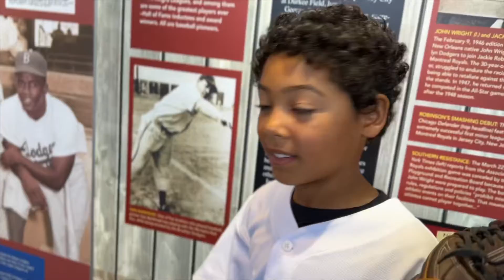May 1, 2022 ~ Dodger’s Stadium